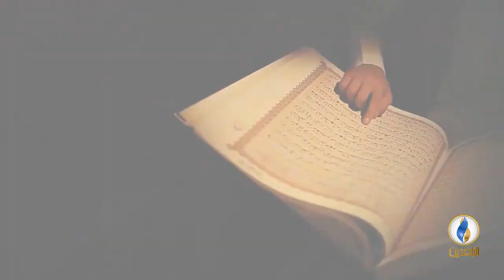برومو | برنامج مقاصد | طبيعة الدولة في الإسلام